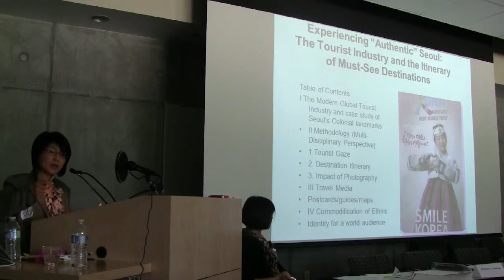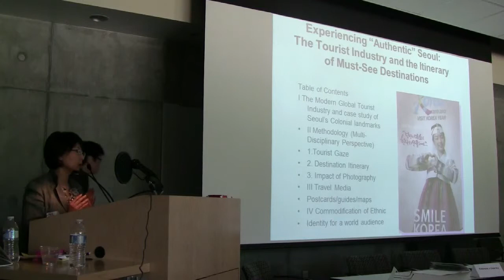Experiencing "Authentic" Seoul - Hyung Il Pai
Experiencing "Authentic" Seoul: The Tourist Industry and the Itinerary of Must-See Destinations by Hyung Il Pai